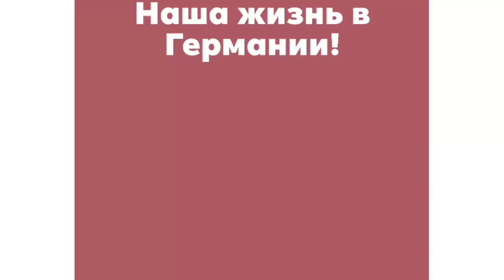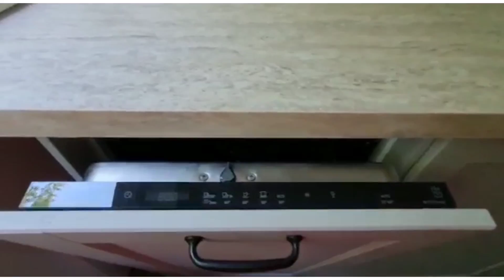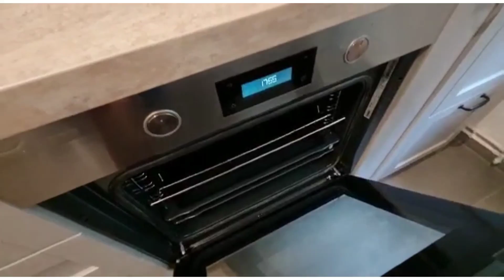Наша жизнь в Германии!Дождалась своей кухни!Добралась до IKEA и купила холодильник,люстру и м.д...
Всем привет! Наконец то моя кухня пришла, мастера ее собрали и мы с Константином сделали на кухне всё, что хотели!))((